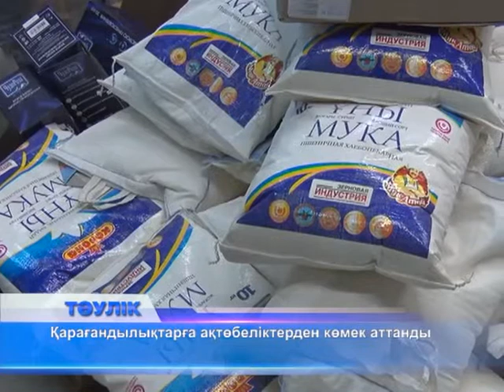Қарағандылықтарға ақтөбеліктерден көмек аттанды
Бүгін облысымздан  азық-түлік пен жаңа киім-кешектерге толы жүк көлігі Қарағандыға бет алды. Ақтөбеліктер  су тасқынынан зардап шеккен орталықтағы ағайынға жөнелткен көмек бір тәуліктен кейін тиісті жеріне жеткізіледі. 17-сәуірде әлеуметтік желілер арқылы бастау алған бұл акцияға "Қамқоршылық" қайырымдылық қоры мұрындық болды. Сол күннен бері бүгінге дейін қала тұрғындары мен жергілікті кәсіпкерлер өз шама-шарықтарына қарай материалдық көмек жинаған. Көмекке қажет заттар жиналған гипермаркет те қол ұшын созған. Ал киілген киім-кешектер жіті іріктеліп қана жөнелтілді. Құрылғанына 15 жыл  болған бұл қордың есебі бойынша 10 күн ішінде жиналған киім-кешектердің жалпы саны 27 277 дана. 1 миллион 70 мың теңгенің азық-түлігі бар. Сонымен қатар 280 мың теңгеге жүк көлігі жалданған. Еске сала кетейік, осы айдың басында Қарағандыда  су тасып, 15 мыңнан астам адам үйлерін тастап шығуға мәжбүр болды. Қазақстанның әр өңірінен кеншілер аймағына жаппай жәрдем берілуде. Ақтөбе де жүкті жұмыла көтеруге атсалысты. Ал бүгін Қарағандыға жол тартқан көлік гуманитарлық көмекті бір тәуліктен кейін межелі  жеріне жеткізуі тиіс.